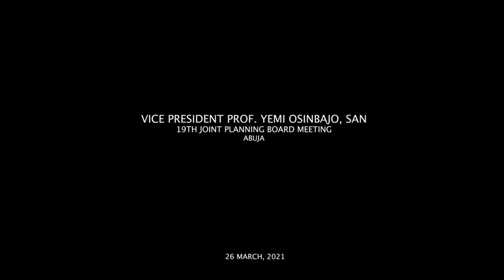Prof. Yemi Osinbajo, SAN Keynote Address at the 19th Joint Planning Board Meeting